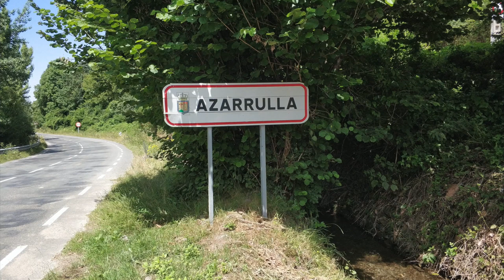Los 7 puentes AZÁRRULLA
Ruta senderista desde la localidad de Azárrulla (La Rioja). La ruta comienza en la aldea de Azárrulla, situada en la carretera de las aldeas (LR-415), perteneciente a Ezcaray y de la cual dista 7,5 km. Al final de la localidad y a la izquierda se encuentra un aparcamiento donde se inicia el paseo.